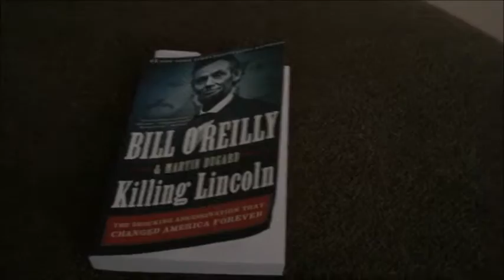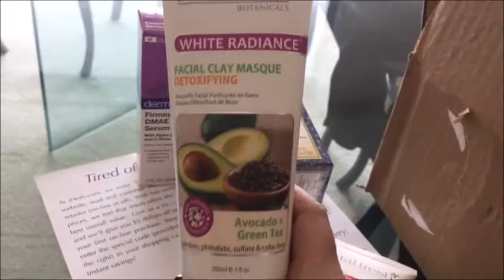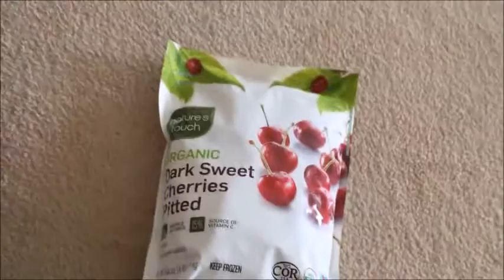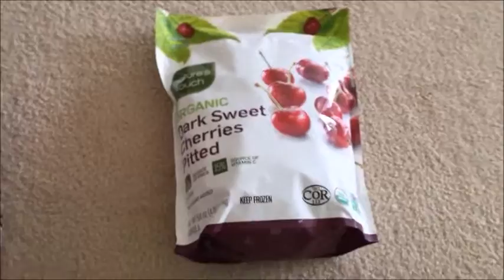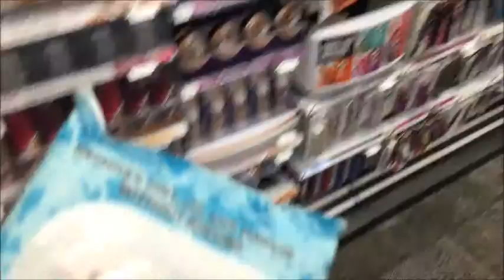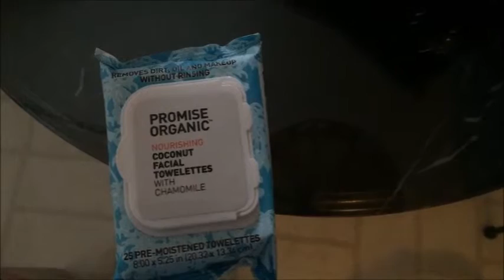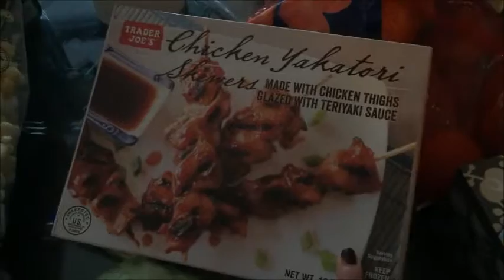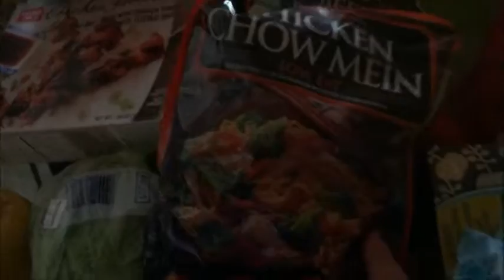Vlog #2: Snow, Driving Around, Running Errands, Shopping, Food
My week Monday through Wednesday on the camera.